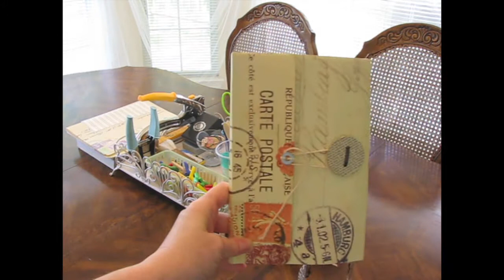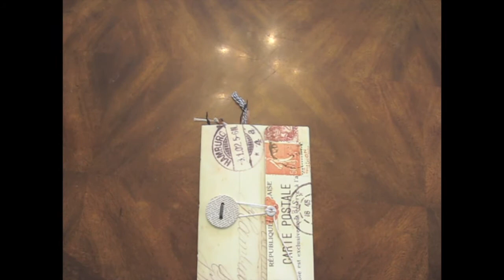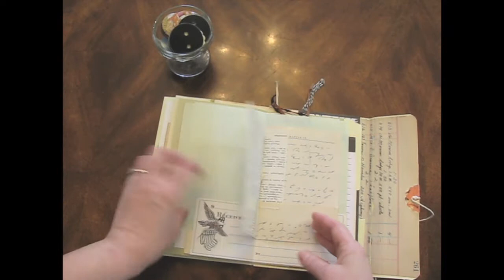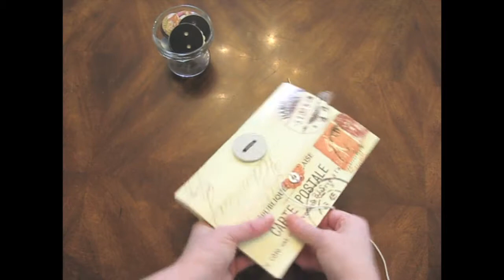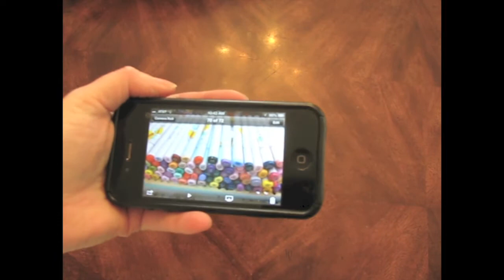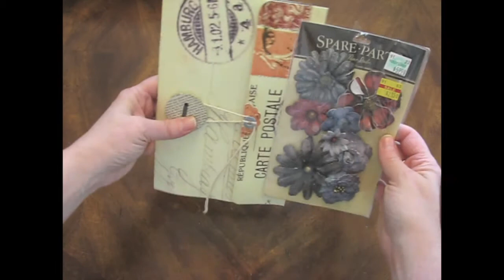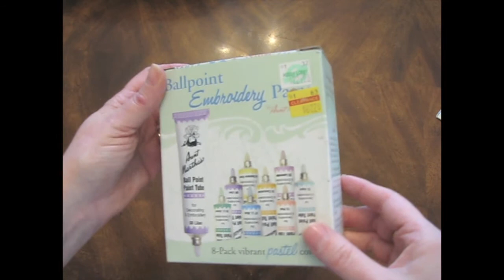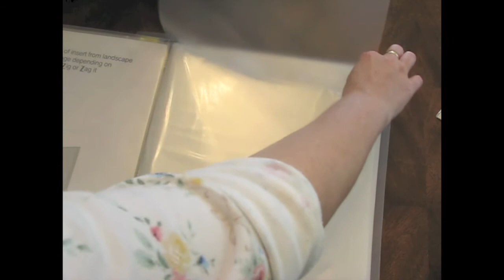Party Project, Hobby Lobby Haul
Check out the cute junk journal we'll be making tomorrow at the crafty get-together at my house and run by your nearest Hobby Lobby before all their good clearance stuff is gone!